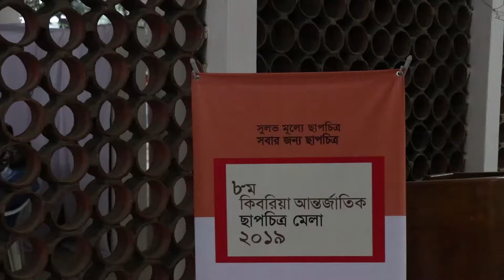৮ম কিবরিয়া আন্তর্জাতিক ছাপচিত্র মেলা || UNB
সুলভমূল্যে ছাপচিত্রকে সর্বসাধারণের কাছে পৌঁছে দিতে অষ্টমবারের মতো শুরু হয়েছে ‘কিবরিয়া আন্তর্জাতিক ছাপচিত্র মেলা ২০১৯।’ ঢাকা বিশ্ববিদ্যালয়ের চারুকলা অনুষদ প্রাঙ্গণ এবং ১নং ও ২নং জয়নুল গ্যালারিতে এ মেলার আয়োজন করা হয়েছে। বাংলাদেশের বিভিন্ন বিশ্ববিদ্যালয় ও ব্যক্তি উদ্যোগে প্রতিষ্ঠিত ছাপচিত্রের ২০টি স্টুডিও এবং ভারতের দুটি বিশ্ববিদ্যালয় ও সর্বভারতীয় পর্যায়ে স্বীকৃত একটি দলগত স্টুডিও এতে অংশ নিয়েছে।